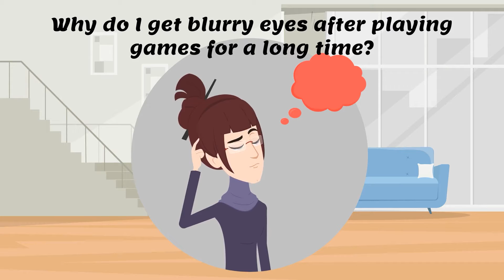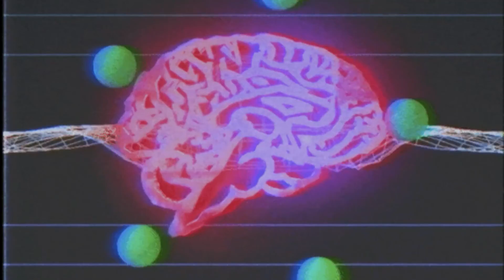Why Do I Get Blurry Eyes After Playing Video Games for a Long Time?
Video games are said to be bad for your health if played excessively. They also have a bad effect on the eyes. Here's the reason why.